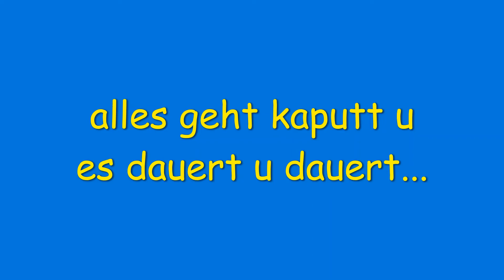The Sims 4 - SzenarioPerfektGeraten 19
this video is for audiences 13 + Teen - dieses Video ist für Personen 13+ Jahre